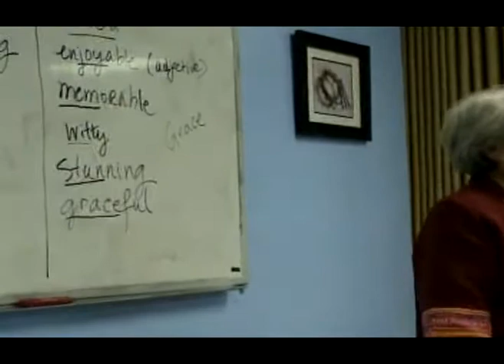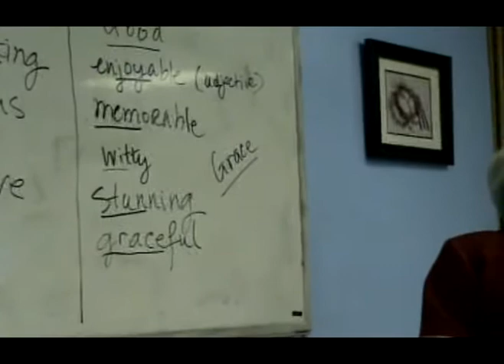Anh Van Dam Thoai 28-1-10 (9/9)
Anh Van Dam Thoai 28-1-10